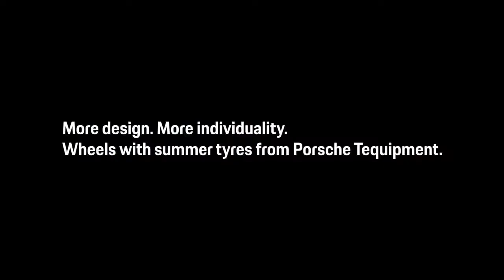01 Porsche Tequipment – Summer Tyre Performance